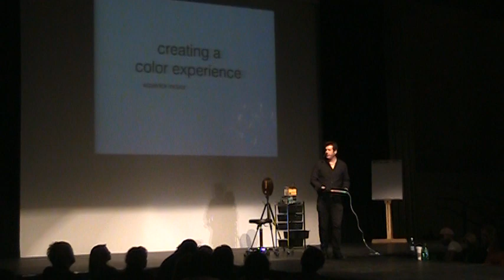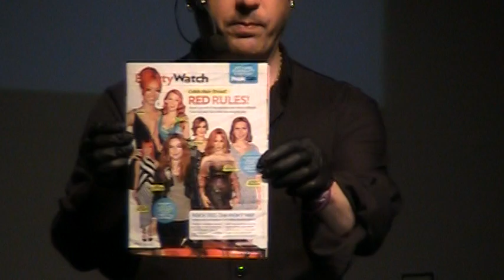patrick mcivor inspires at color america